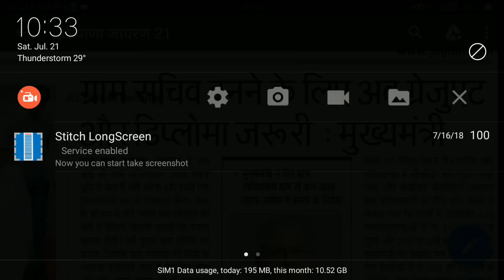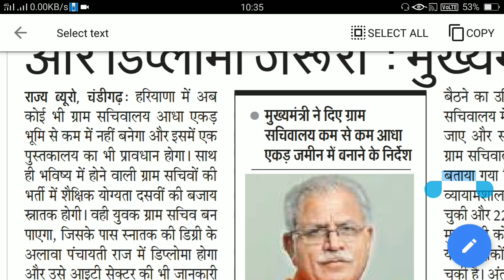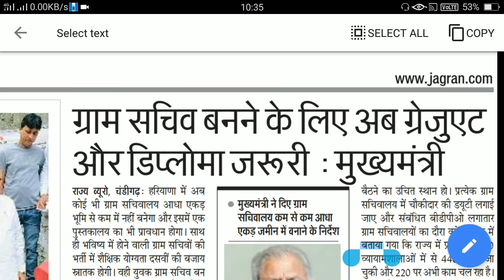Gram Sachiv बनने का सपना है तो ये वीडियो जरूर देखें - Gram Sachiv New Qualification - KTDT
ग्राम सचिव बनने का सपना है तो ये वीडियो जरूर देखें - Gram Sachiv New Qualification - KTDT